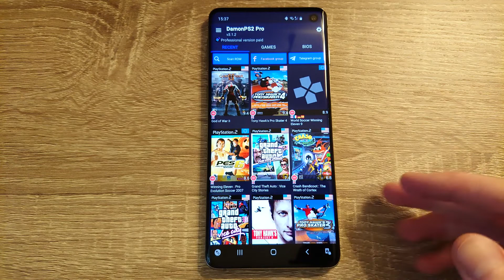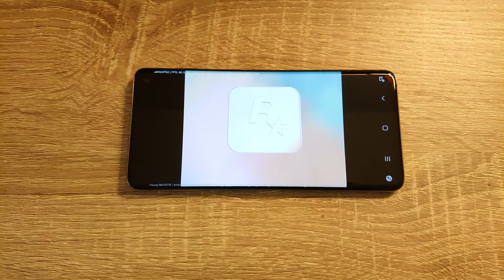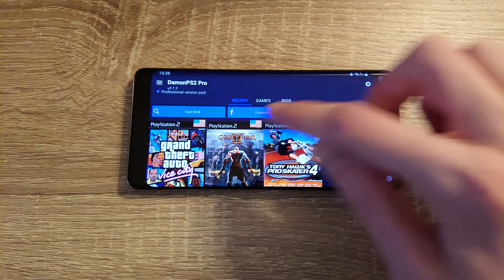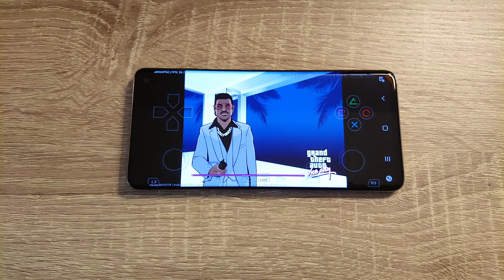Samsung Galaxy S10 (Exynos) - Grand Theft Auto: Vice City (PS2 Version) - DamonPS2 v3.1.2 - Test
Grand Theft Auto: Vice City (PS2) test on Samsung Galaxy S10 (Exynos 9820) with Official Android 10. To open this game I used DamonPS2 v3.1.2 Emulator.